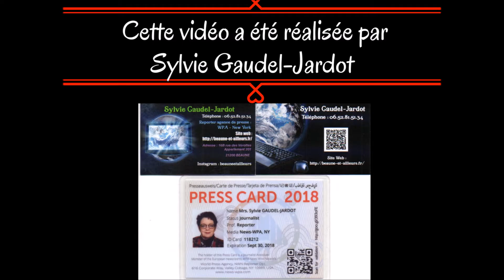VIDEO 6 SUR 10 EXTRAITS DE MUSIQUE AU FEU D ARTIFICE CHATEAU DE SAVIGNY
10 VIDEOS ET 265 PHOTOS / 1 300 PERSONNES AU FEU D'ARTIFICE CHEZ MICHEL PONT AU CHATEAU DE SAVIGNY-LES-BEAUNE

VOUS POUVEZ RETROUVER L'ARTICLE COMPLET EN SUIVANT LE LIEN POUR LE BLOG

LES 10 VIDEOS :
-présentation de Danielle et Manu
-interview du maire Sylvain
-déroulement de la soirée avec Danielle, Sylvain et Michel Pont
-maquilleuse
-chanteuse
-extraits de musique
-lâcher de ballons
-interview des artificiers
-feu d'artifice
-camion restauration

C'était encore une grande fête pour cette deuxième édition du feu d’artifice au château de Michel Pont à Savigny-les-Beaune...

De nombreuses activités attendaient les personnes présentes, aussi bien pour les jeunes que les adultes. Au chamboule tout, notre performance avec mon amie Carine Fichot n'a pas été homologuée, une autre fois.

Les maquillages de Florence très appréciés comme le mien a tenu 48 heures sans soucis...merci, il était magnifique... j'avoue qu'il a fait le buzz aussi bien au 14 juillet à Beaune qu'à Bel Air...

La chanteuse Safi Dani a pu enchanter par sa voix tout au long de la soirée les spectateurs...

Le camion restauration Foodies a pu régaler les papilles, pour ma part je vous conseille « le Raclette »un pur régal, rien à voir avec les autres camions...

A 23h15, ce sont 1 300 personnes qui ont pu assister à un feu d'artifice d'une grande beauté...majestueux et grandiose...je remercie d'ailleurs les deux artificiers pour leur invitation à la table de tir...une grande première pour moi...

Il y avait de l'ambiance...

Je tenais à remercier Michel Pont, le propriétaire du château, Sylvain, le maire, Danielle et Manu du comité des fêtes, tous les prestataires et toutes les personnes pour leur confiance et qui ont bien voulu se prêter au jeu des interviews et des photos

Reportage de : Sylvie Gaudel-Jardot​ - Journaliste-reporter officielle de l’agence de presse WPA-New York - Vous pouvez me joindre par téléphone au: 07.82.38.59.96 – par mail : – Je suis responsable du site internet... de la page Facebook de la chaîne YouTube pour les vidéos : Beaune et ailleurs à l'adresse suivante